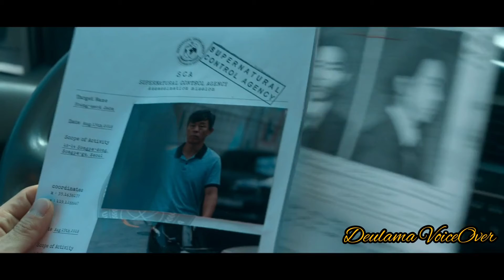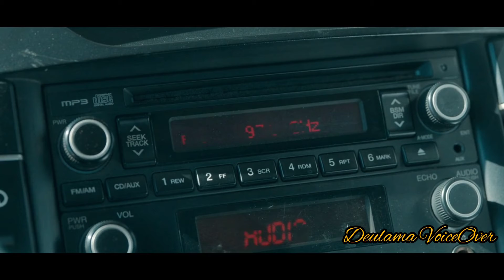MOVING |Korean Drama| Super Heroes & Super Powers |Episode 2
Drama: Moving
Revised romanization: Moving
Hangul: 무빙
Director: Park In-Je
Writer: Kang Pool (webcomic & screenplay)
Network: Disney+
Episodes: 20
Release Date: August 9, 2023 --
Runtime: Wednesdays
Language: Korean
Country: South Korea

StoryLine
Kim Bong-Seok, Jang Hui-Soo and Lee Gang-Hoon attend the same high school. They look like ordinary students, but they have special abilities that they inherited from their parents. Kim Bong-Seok has the ability to fly. Jang Hui-Soo has excellent athletic abilities and she is able to rapidly recover from injuries, like being shot or stabbed. Lee Gang-Hoon has uncanny power and speed.

These three students try to hide their special abilities from other people, while their parents struggle to protect them from being used by other people.